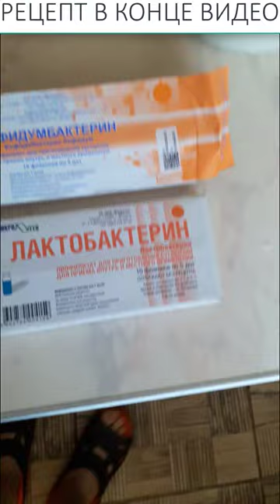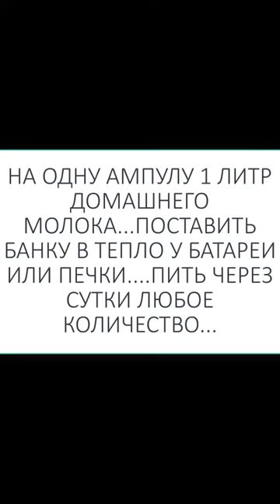Как поднять иммунитет за 3 дня! Рецепт простой!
На 1 ампулу 1 лито домашнего молока( !!!) .затем поставить в теплое место и пить через сутки любое количество !!!
Получается настоящий домашний волшебный кефир , который поднимает быстро иммунитет!
 Делайте регулярно и будьте здоровы!

2. ( После регистрации получите 100 руб. бонуса на баланс!)
Самые популярные дроны с Алиэкспресс:
8. OTPRO Дрон 4K GPS Дрон WiF
Самые популярные и недорогие телефоны с Алиэкспресс:
1.Оригинальная глобальная версия Lenovo K5 Pro 4 ГБ ОЗУ 64 Гб
2.Ulefone Armor X5 MT6762 Android 10,0 ip68 прочный водонепроницаемый смартфон 3 ГБ 32 ГБ Восьмиядерный NFC 4G LTE
5. Ulefone Armor X5 смартфон на Android 9,0 Восьмиядерный